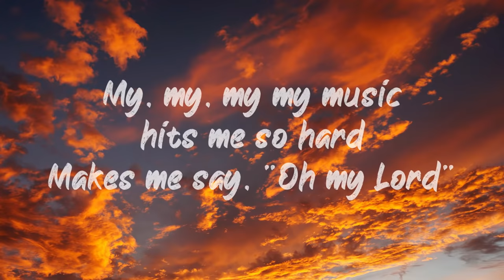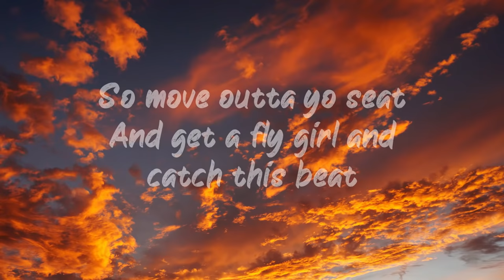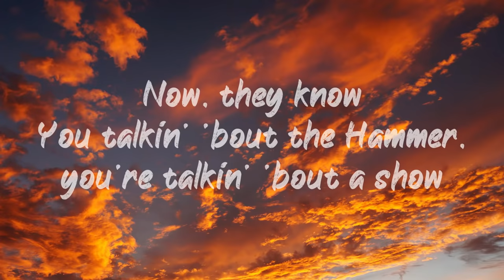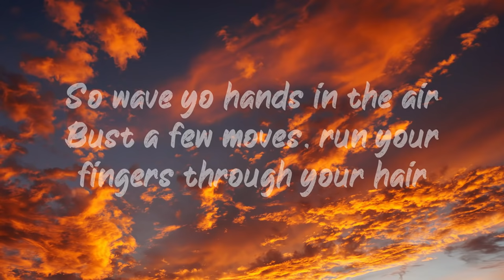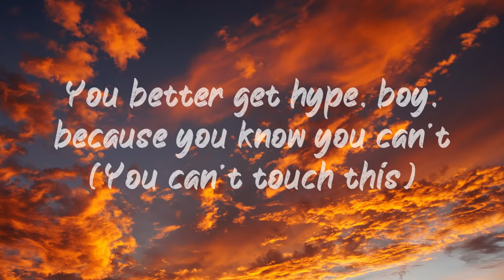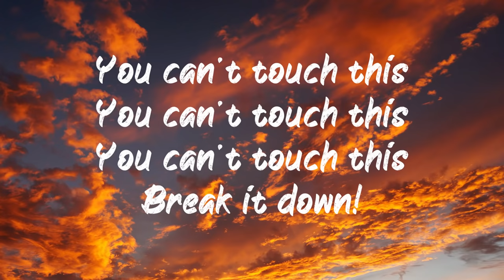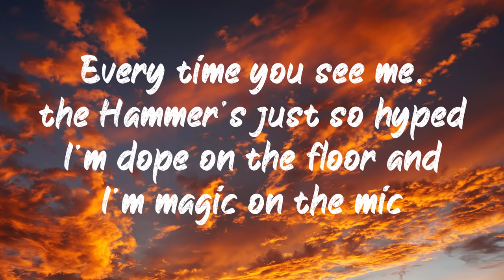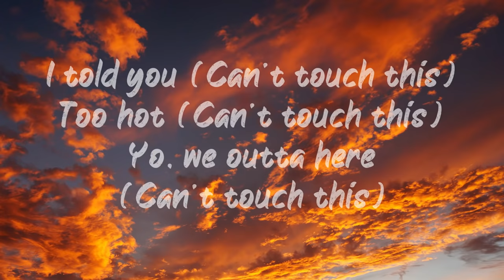MC Hammer - You can't touch this (Lyrics) | BUGG Lyrics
🎶MC Hammer - You can't touch this (Lyrics)🎶

🥰🙏If you are into Cryptocurrency - BTC - 1NAmntciSGRMHgPWHsLgoUjg72w6N2JpFB

🥰 Thank you very much for the sponsors of this video, Clickfunnels and the co-founder of Clickfunnels, Russell Brunson. 🥰

🤔 What is Clickfunnels? 🤔

😁 Clickfunnels is an online sales funnel builder that helps businesses market, sell, and deliver their products and services online. This tool simplifies online marketing, selling, and delivery of their products and services by providing users with funnel options that are pre-built for a specific business, product, or service. 😁

😲 Thanks to Russell, if and of my viewers click my link below, they will receive a FREE 14-day trial period to try out Clickfunnels for themselves. If it's not for you, you can cancel at any time.

My, my, my my music hits me so hard
Makes me say, "Oh my Lord"
Thank you for blessin' me
With a mind to rhyme and two hype feet
It feels good, when you know you're down
A super dope homeboy from the Oaktown
And I'm known as such
And this is a beat, uh, you can't touch

I told you homeboy (You can't touch this)
Yeah, that's how we livin' and ya know (You can't touch this)
Look in my eyes, man (You can't touch this)
Yo, let me bust the funky lyrics (You can't touch this)

Fresh new kicks, and pants
You gotta like that, now you know you wanna dance
So move outta yo seat
And get a fly girl and catch this beat
While it's rollin', hold on!
Pump a little bit and let 'em know it's goin' on
Cold on a mission, so fall on back
Let 'em know, that you're too much
And this is a beat, uh, they can't touch

Yo, I told you (you can't touch this)
Why you standin' there, man? (You can't touch this)
Yo, sound the bell, school's in, sucka (You can't touch this)

Give me a song, or rhythm
Makin' 'em sweat, that's what I'm givin' 'em
Now, they know
You talkin' 'bout the Hammer, you're talkin' 'bout a show
That's hyped, and tight
Singers are sweatin', so pass them a wipe
Or a tape, to learn
What's it gonna take in the 90's to burn
The charts? Legit
Either work hard or you might as well quit

That's word because you know (You can't touch this)

Stop, Hammer time!

Go with the flow, it is said
That if you can't groove to this then you probably are dead
So wave yo hands in the air
Bust a few moves, run your fingers through your hair
This is it, for a winner
Dance to this and you're gonna get thinner
Move, slide your rump
Just for a minute let's all do the bump

Yeah (You can't touch this)
Look, man (You can't touch this)
You better get hype, boy, 'cause you know you can't (You can't touch this)

Stop, Hammer time!

Stop, Hammer time!

Every time you see me, the Hammer's just so hyped
I'm dope on the floor and I'm magic on the mic
Now why would I ever stop doin' this?
With others makin' records that just don't hit
I've toured around the world, from London to the Bay
It's "Hammer, go Hammer, MC Hammer, yo Hammer"
And the rest can go and play